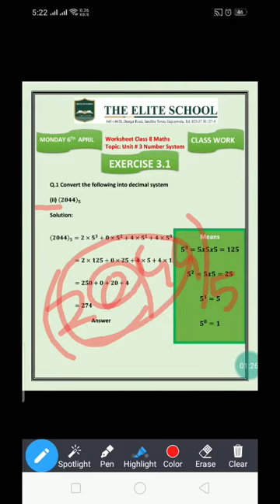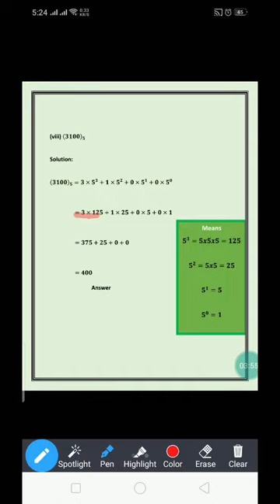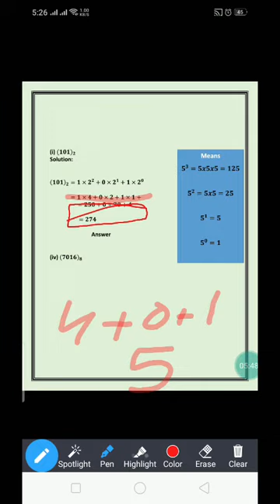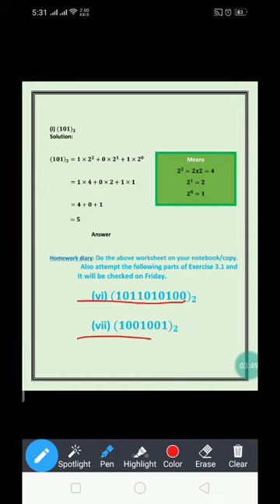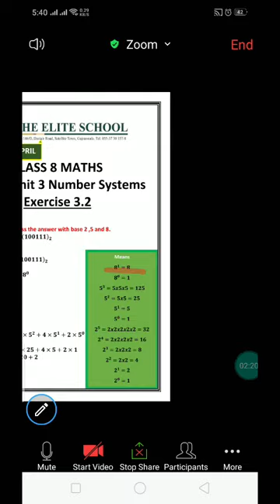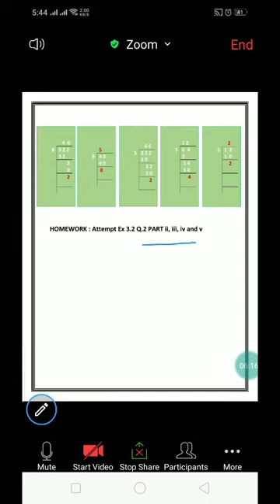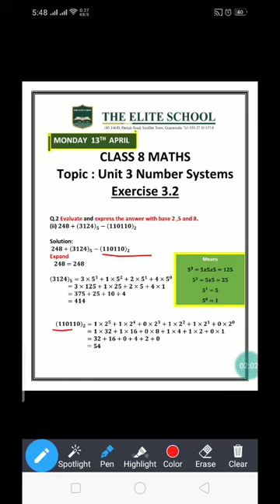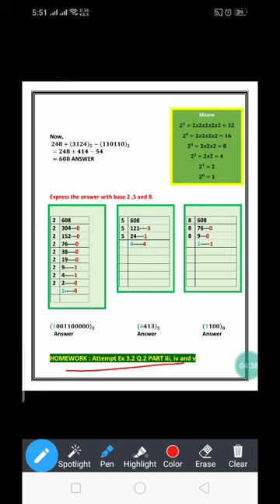CLASS 8 UNIT 3 NUMBER SYSTEM